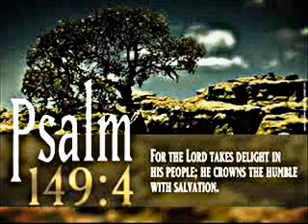JIM REEVES-MARY'S LITTLE BOY CHILD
Recorded 1963. Producer Chet Atkins
Dedicated to my mother Louise, who absolutely adored Gentleman Jim.